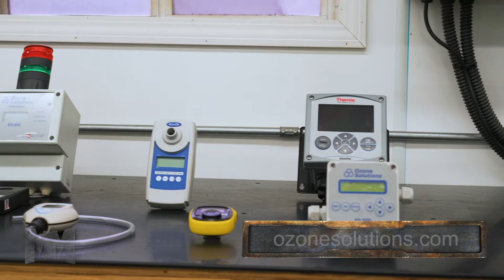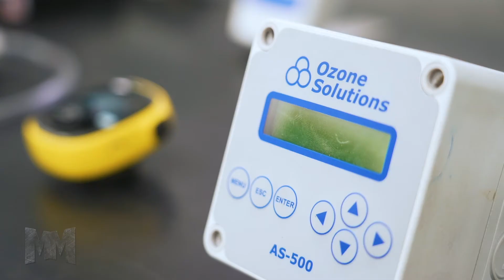Ozone Solutions on Manufacturing Marvels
Ozone Solutions is a Engineering and Custom Manufacturer of Ozone Equipment.